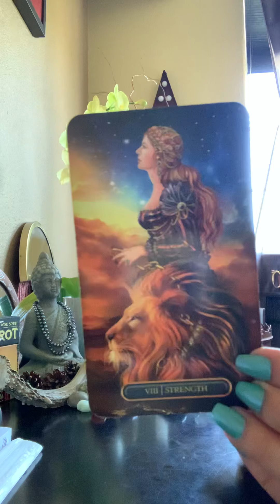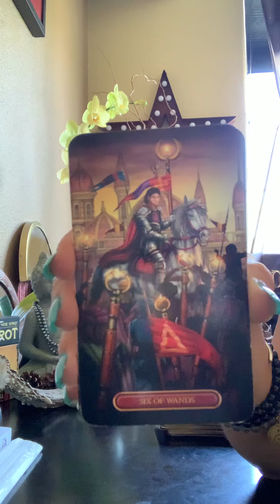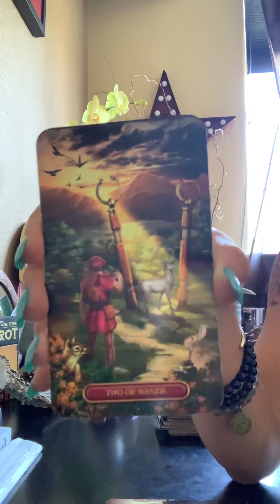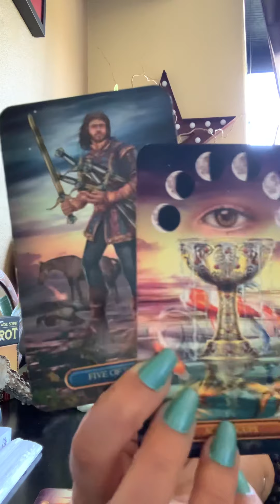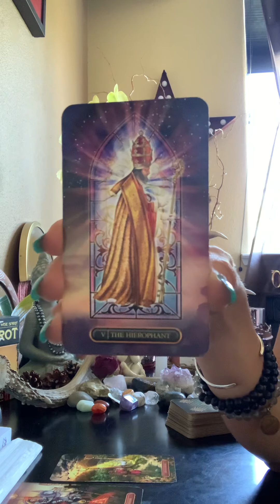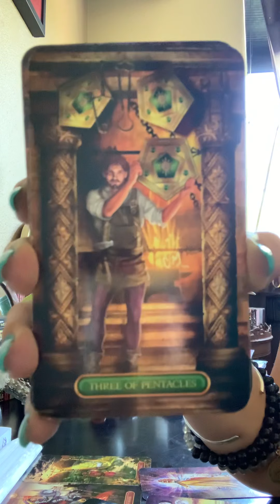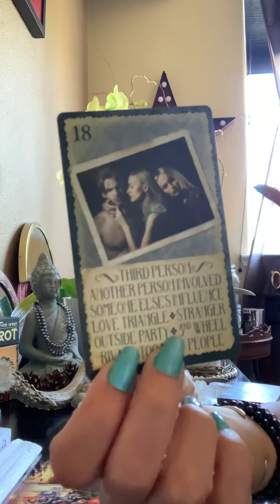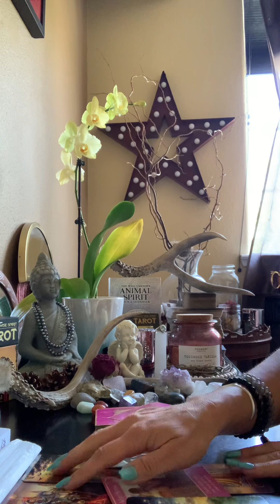SAGITTARIUS~HOW DO THEY FEEL?!💞 “Ready For love”💫 SOUL CONNECTION Sagittarius Tarot Love #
✨Hi loves!!!💫